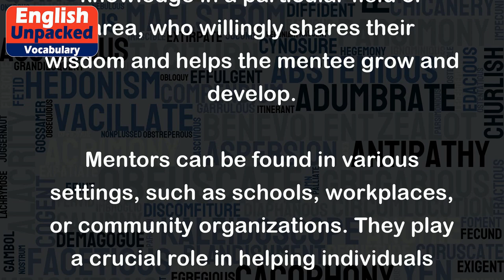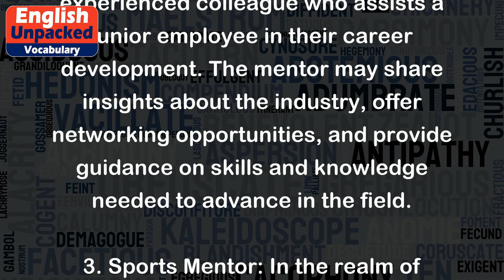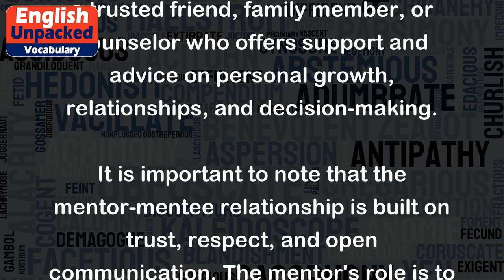Mentor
The word "mentor" is commonly used to describe a person who provides guidance, advice, and support to someone less experienced. A mentor is typically someone with expertise and knowledge in a particular field or area, who willingly shares their wisdom and helps the mentee grow and develop.
Mentors can be found in various settings, such as schools, workplaces, or community organizations. They play a crucial role in helping individuals navigate challenges, make informed decisions, and achieve their goals. Here are a few examples that illustrate the concept of a mentor:
1. Academic Mentor: In a university, a professor may act as a mentor to a student, providing guidance on course selection, research opportunities, and career options. The mentor might also offer advice on personal growth and help the student overcome academic challenges.
2. Career Mentor: In a professional setting, a mentor could be an experienced colleague who assists a junior employee in their career development. The mentor may share insights about the industry, offer networking opportunities, and provide guidance on skills and knowledge needed to advance in the field.
3. Sports Mentor: In the realm of sports, a coach often serves as a mentor to athletes. The coach not only teaches the techniques and strategies of the game but also provides motivation, instills discipline, and helps athletes develop their potential.
4. Life Mentor: A mentor can also be someone who provides guidance in various aspects of life. This could be a trusted friend, family member, or counselor who offers support and advice on personal growth, relationships, and decision-making.
It is important to note that the mentor-mentee relationship is built on trust, respect, and open communication. The mentor's role is to empower the mentee and help them become the best version of themselves.